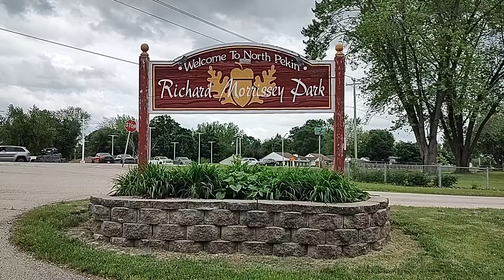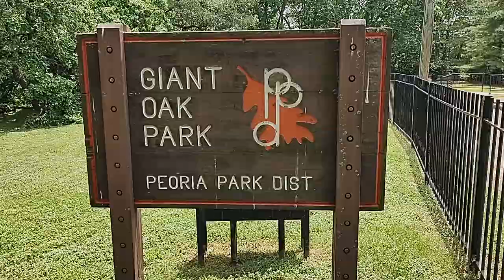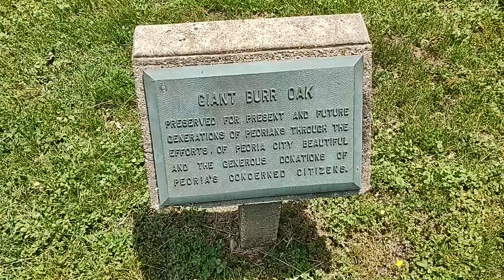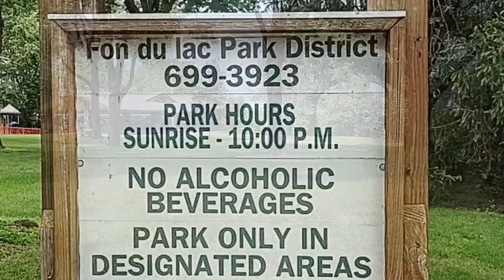Scenic Route #11: Small Parks Everywhere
It's almost summer, and people starting enjoying picnics in the park. We know about larger parks like Bradley, Detweiller, Glen Oak in Peoria, and Mineral Springs in Pekin. But there are also numerous smaller parks with simple amenities, or some with more to do, like trails, pools, and even a checkerboard. Here's just a few you may or may not know about.

Speaking of summer, "The Scenic Route" is taking a short break, but keep an eye out for a new journey in August.

Also, if you are doing a thumbs down on this video, please leave a comment why or how I can improve these videos! Thank you!